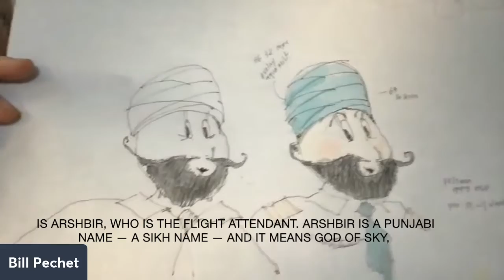Bills on LOLA FLIES ALONE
Author Bill Richardson and illustrator Bill Pechet talk about their next project together LOLA FLIES ALONE.

It comes out in August 2022!